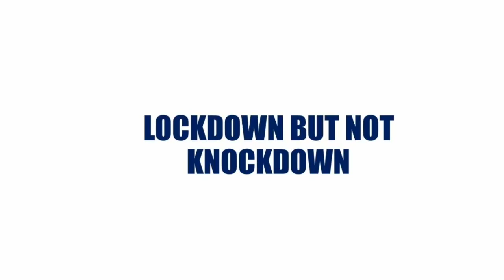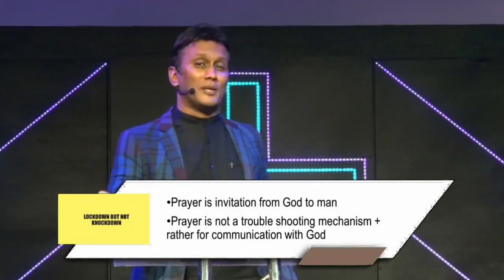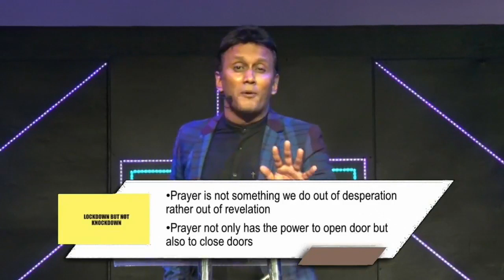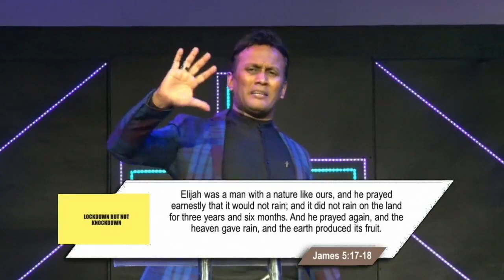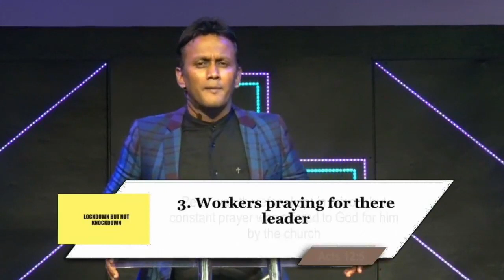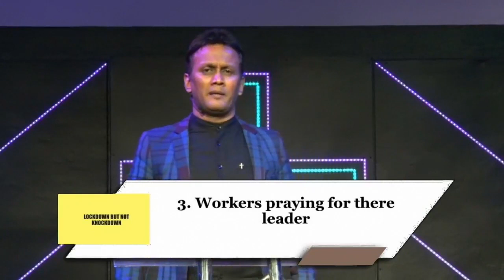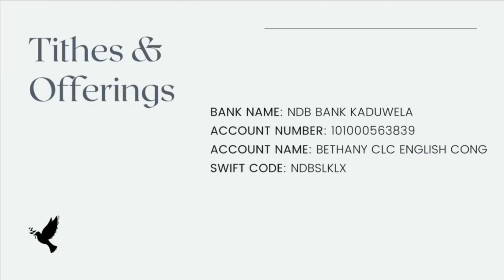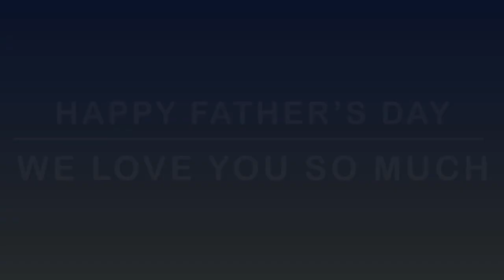LOCKDOWN BUT NOT KNOCKDOWN 20/06/2021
Join us for the Sunday English Church Service, LIVE from the Bethany Christian Life Center Rajagiriya with Dishan De Silva, Lead Pastor, BethanyCLC
⛪️ To support the ministry of Bethany CLC and invest in the lives of others through giving:
 Bank Name: NDB Bank Kaduwela    Account No: 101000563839
  Account: Bethany CLC English Cong
   Swift Code - NDBSLKLX